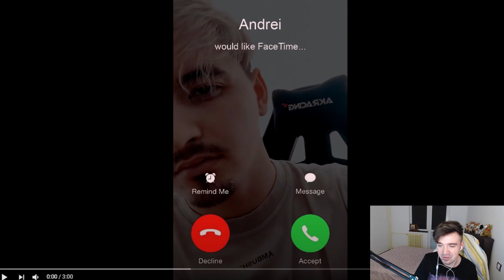Parerea mea despre: bbno$, andrei, Killa Fonic, Azteca & NANE - go gettas